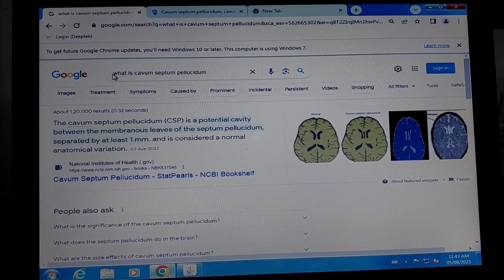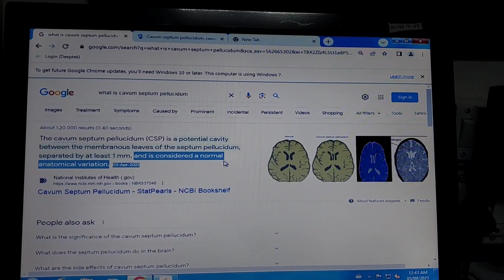Cavum Septum Pellucidum, Callosum Vergae, and Cavum Velum Interpositi in details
"In this video, we dive deep into the fascinating world of the brain's hidden chambers - the Cavum Septum Pellucidum, Callosum Vergae, and Cavum Velum Interpositi. Discover their unique functions, anatomical locations, and their importance in understanding brain health and development. Join us on this educational journey into the mysteries of the human brain!"

 "Exploring the Intriguing Brain Structures: Cavum Septum Pellucidum, Cavum Vergae, and Cavum Velum Interpositi"

Description:
In this video, we dive deep into the fascinating world of brain anatomy and explore three lesser-known structures: the Cavum Septum Pellucidum, Cavum Vergae, and Cavum Velum Interpositi. These intriguing spaces within the brain play unique roles in neurological health.

🧠 Cavum Septum Pellucidum: Discover the location and function of this fluid-filled cavity found between the brain's lateral ventricles. Learn how its development can impact brain health.

🧠 Cavum Vergae: Explore the significance of this structure located in the posterior part of the brain and its potential clinical implications.

🧠 Cavum Velum Interpositi: Uncover the secrets of this space situated within the choroid plexus and its connection to cerebrospinal fluid production.

Join us on this educational journey as we shed light on these enigmatic brain structures, their functions, and their relevance in the world of neuroscience and neurology.